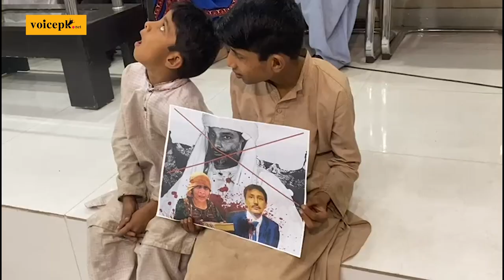Family of Granaz rejects FIR, demands impartial probe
Granaz family who was released from an alleged private jail of Sardar Abdul Rehman Kethran demanded an impartial probe of the matter. They say that Balochistan Police forced them to give a statement in favour of the provincial minister.